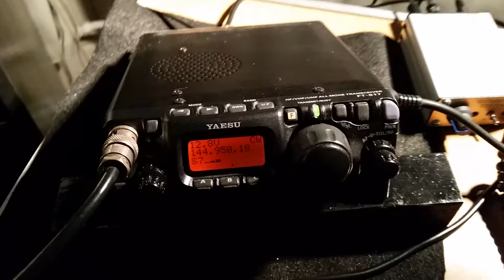GB3LEX 3cm beacon reception at G3UVR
GB3LEX 3cm beacon reception at G3UVR on indoor dish 150km